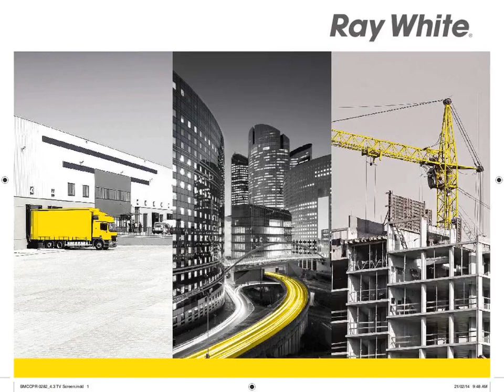Blackburn - Retail/Office With Excellent Exposure - ...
1/2 Whitehorse Road, Blackburn
Ray White Macarthur Group Campbelltown

- Total area 140m2 approx.
- Excellent exposure facing corner of Whitehorse and Middleborough Roads
- Onsite undercover car parking
- Ample street parking
- Close to Eastern Freeway and 200m from Laburnum train station
- In heart of thriving Box Hill precinct
- "Be Seen" signage rights available

OFFERS WELCOME !

$45,000 per annum + GST + Outgoings

Dean Kimitsis 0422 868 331
Ryan Amler 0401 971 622

OKL5753141
Ray White Commercial Oakleigh